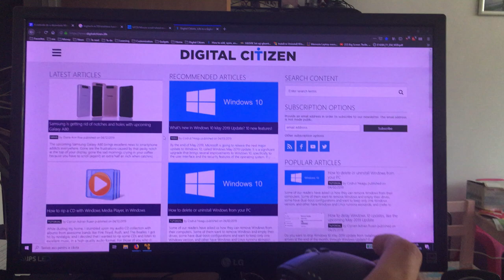Logitech M720 Triathlon mouse scrolling by itself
See the Logitech M720 Triathlon mouse that is part of the Logitech MK850 Performance kit, scrolling by itself while HyperFast mode is active. More details in this review